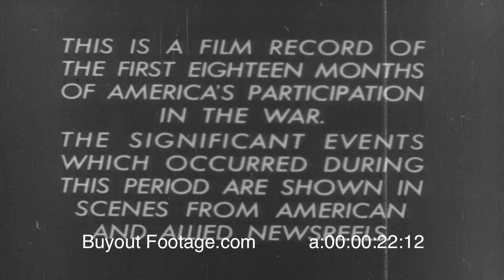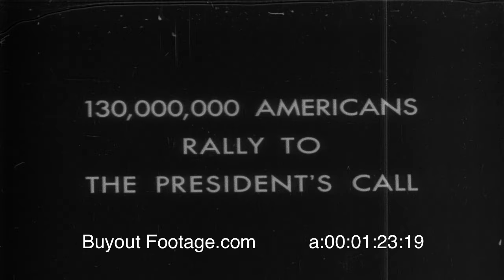Americans Rally To President's Call for War - Historic HD Footage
United States President Franklin D Roosevelt addresses Congress after the attack on Pearl Harbor by the Japanese. Excerpts from President Roosevelt's "A Date Which Will Live In Infamy" speech: "No matter how long it may take us to overcome this premeditated invasion, the American people in their righteous might will win through to absolute victory". "With confidence in our armed forces, with the unbounding determination of our people, we will gain the inevitable triumph, so help us God".

130,000,000 Americans Rally To The Presidents Call. America goes to war after the Japanese attack on Pearl Harbor. Shows mass military enlistment of Americas in the cities. Shows long lines of Americans waiting to join (volunteer for) military service in WWII. Images of Joe Dimaggio, Joe Louis, Elliott Roosevelt (the President's son), Tyrone Power, Clark Gable, Douglas Fairbanks, Jr, Warren Pershing, and Justice Frank Murphy of the Supreme Court, enter the service.